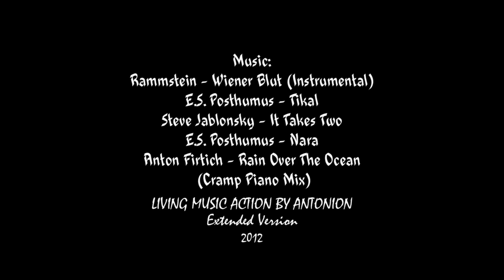"Белый плен" by LIVING MUSIC ACTION 2012 (HD) Extended Version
Rammstein- Wiener Blut (Instrumental)
E.S. Posthumus - Tikal
Steve Jablonsky - It Takes Two
E.S. Posthumus - Nara
Anton Firtich - Rain Over The Ocean (Cramp Piano Mix)